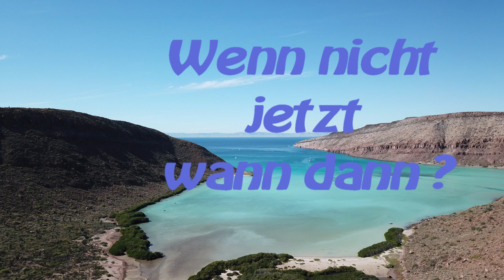Sy-Limelight#87 Skippertraining mit Amy & James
Mit Amy und James, die wir Silverster kennen gelernt haben, machen wir ein Skippertrainig.
Es war toll, so interessierten jungen Menschen das Segeln zu zeigen.